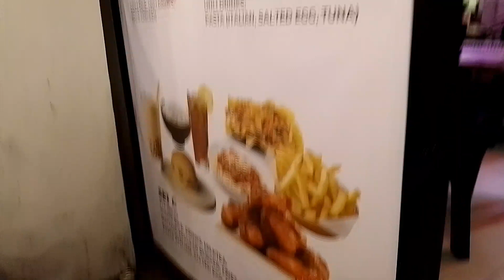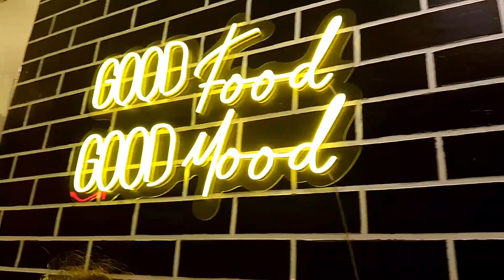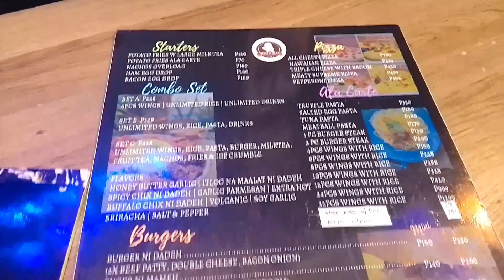Brenda mage grabe mag mukbang Ng malaking burger🤣😲 nabulinan xa🤣